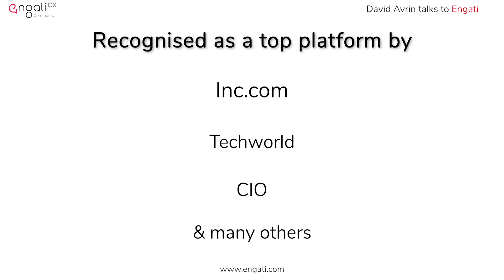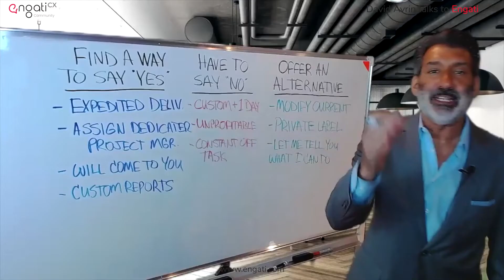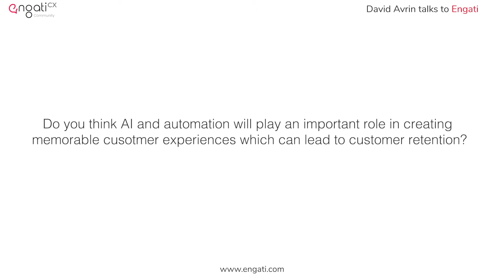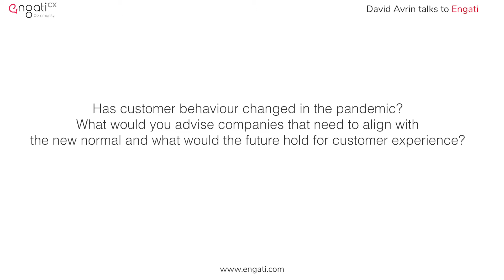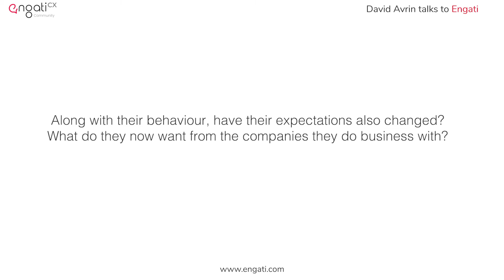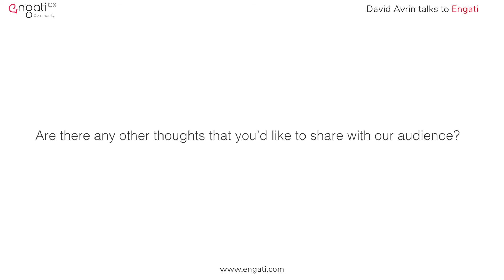Revolutionizing Customer Retention - David Avrin on Engati CX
David Avrin, CX Keynote Speaker, Visibilty International, talks about revolutionizing customer retention on Engati CX. He says that we use resources on customer acquisition, and we hardly focus on retention. Our job is customer conversion. We think we're good at this but we miss out on retention, we have to keep dating our customers.